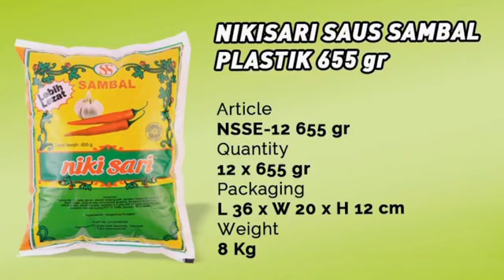DIALOG RADIO | "Peran Anggota DPRD Melaksanakan Fungsi Pembangunan di Jateng" - DJ AJENG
[DIALOG RADIO BERSAMA DPRD JAWA TENGAH]

Sahabat Elisa, kami hadir simak melalui:
Frekuensi: 103.9 FM
Live FB: Radio Elisa 103.9 FM Salatiga

Unduh aplikasi RADIO STREAMING ELISA FM SALATIGA di Google Play Store!